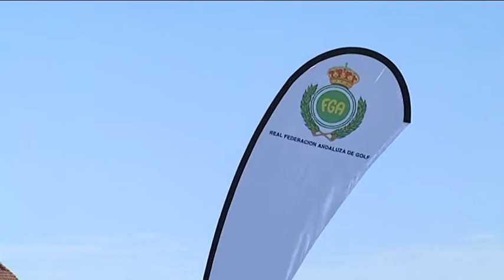TURISMO DE GOLF